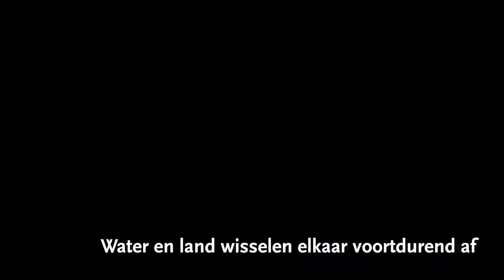Nationaal Park Weerribben-Wieden in 45 seconden.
In Nationaal Park Weerribben-Wieden gaan mens en natuur actief samen. Het  gebied heeft terecht het Europese diploma voor excellent natuurbeheer ontvangen. Dit grootste aaneengesloten laagveenmoerasgebied van Noordwest-Europa is in alle jaargetijden mooi en een echte belevenis voor groot en klein met eerbied voor de cultuurgeschiedenis én vooral de flora en fauna.